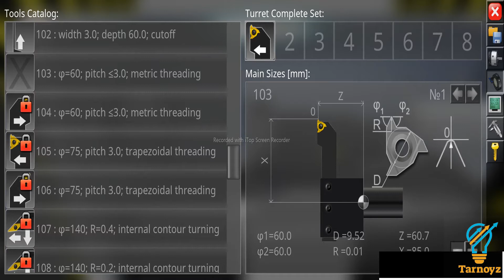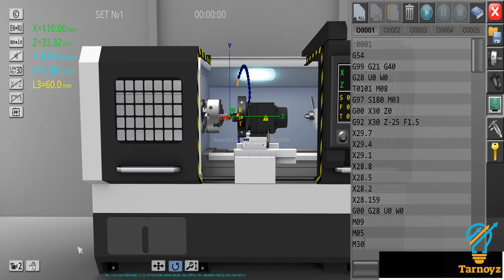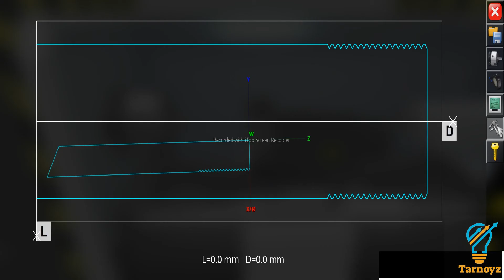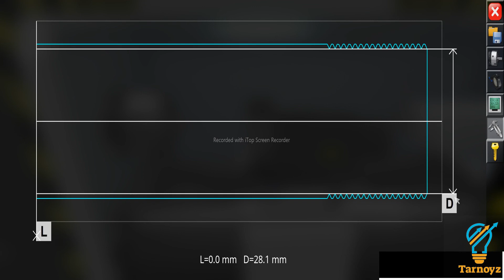G92 cnc programing/قلاووظ خارجي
how to calculate feedrate
cutting feed rate
cnc lathe_turning
تفاصيل ورشة خراطة المعادن,
مخرطة cnc,
شرح _المخرطة,
emco drehmaschine
alte drehmaschine